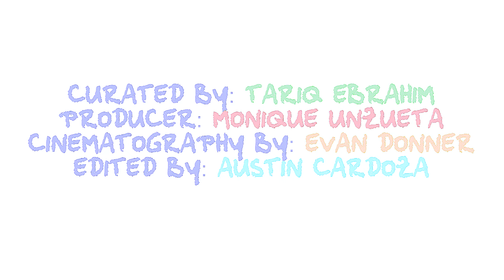Show and Tell W/ DJ BeachBall - Season 1 Episode 12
Today we have LA based DJ and Producer DJ BeachBall. BeachBall makes music promoting a message of positivity, and self care. He does hiking dance party's, and you could be part of one! Follow him for more info!

Special thanks to DJ Beachball for the song!

Production Company: DP RIQ Video Productions LLC
Show-runner/Curator: Tariq Ebrahim
Producer: Monique Unzueta
Cinematographer: Evan Donner
Editor: Austin Cardoza